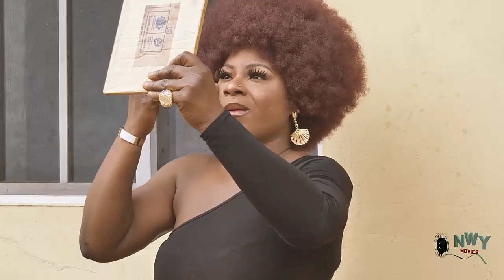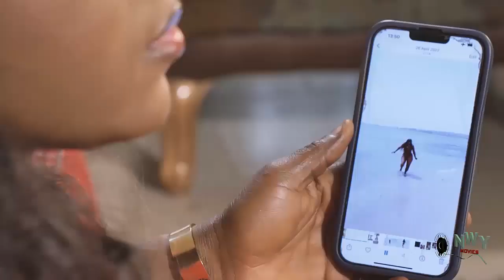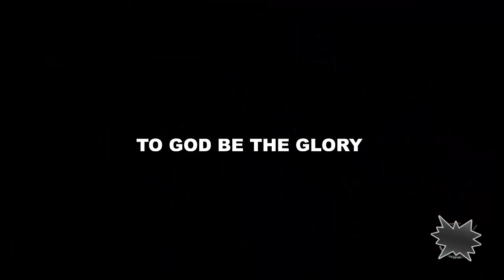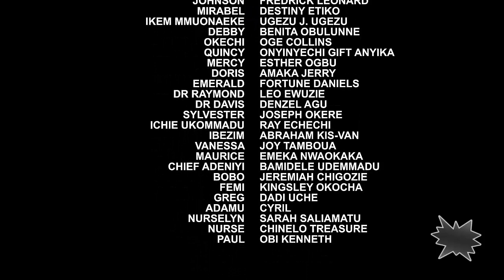The Billionaire Lady Never Knew The Chef She Fell In Love With Want To Kill Her & Take All Her Money